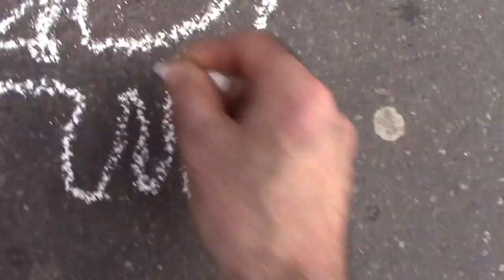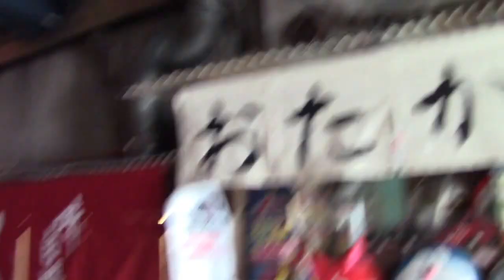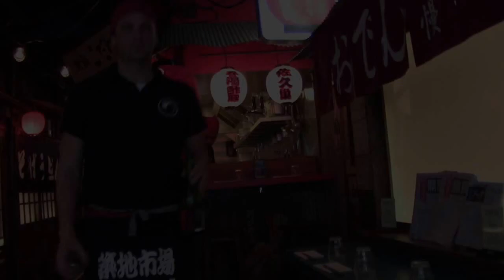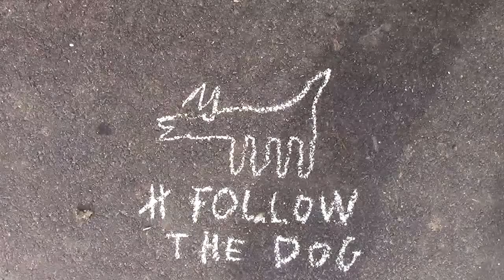LANDING IN A NOODLE BOWL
The chef Jean Baptiste Meusnier, former fight pilot  succeeded his landing by opening Kowadari Ramen, a sensational piece of Japan in the center of Paris.
Le chef Jean Baptiste Meusnier, ancien pilote de chasse reconverti dans la cuisinera  réussi son atterrissage dans un bol de nouilles en ouvrant Kodawari, un sensationnel bout de Japon au coeur du 6eme arrondissement de Paris.